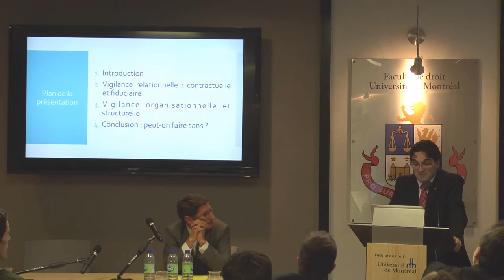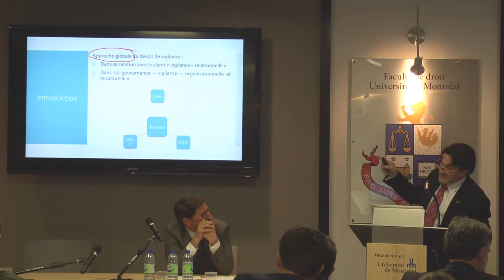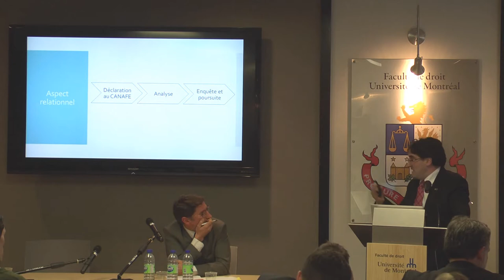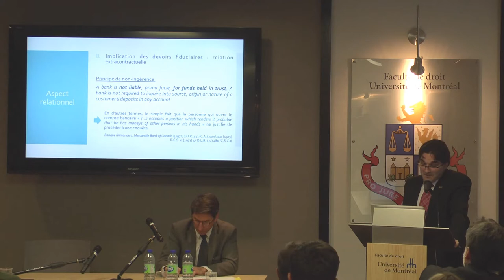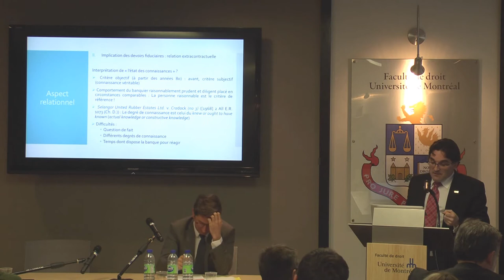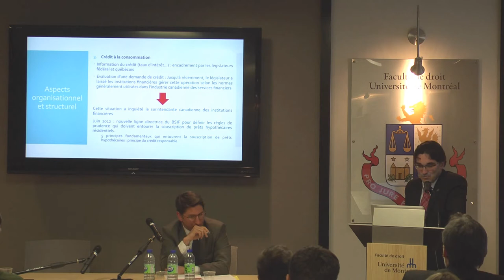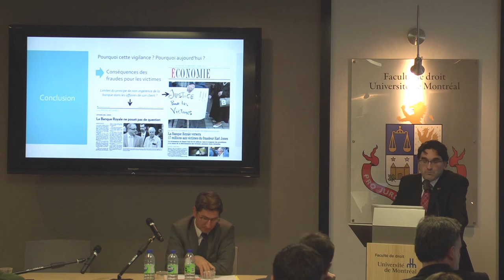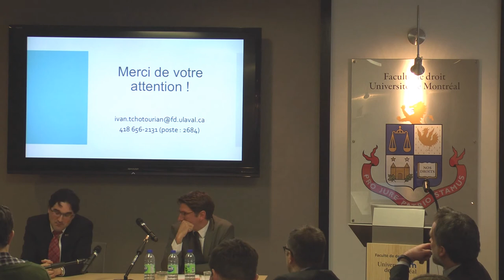Frédéric Bicheron & Ivan Tchotourian | Vers la consécration d’un devoir de vigilance - Panel 2C